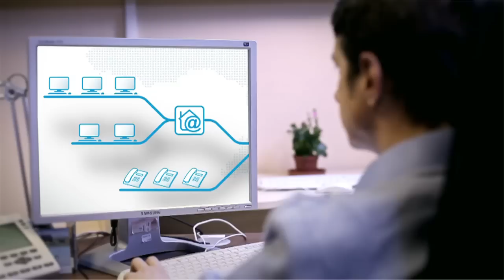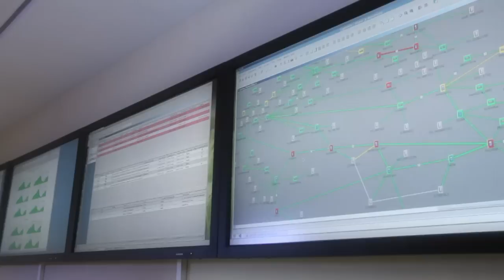Робота Центру контролю та управління мережею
Мобільна мережа «Київстар» входить до 25% кращих мереж світу. У компанії за її роботою слідкує Центр контролю та управління мережею. ЦУМ відповідає за якість всіх комунікації «Київстар»: мобільний та фіксований зв'язок, а також Інтернет. Робота Центру полягає у регулярному моніторингу стану мережі та оперативному реагуванні на події, що в ній відбуваються.